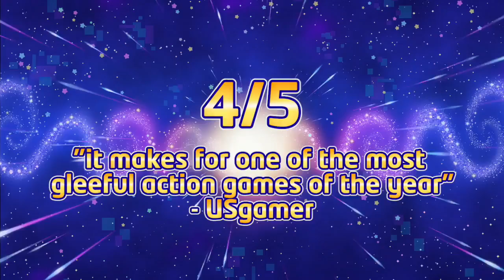Kirby Planet Robobot Accolades Trailer